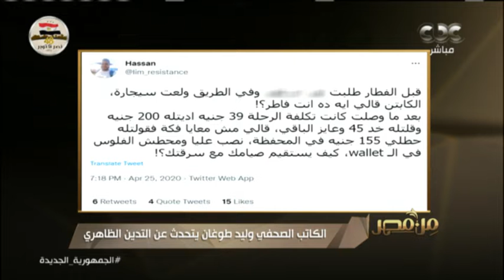من مصر | الكاتب الصحفي وليد طوغان يرد على بعض المواقف عن التدين الظاهري التي تناوتها السوشيال ميديا